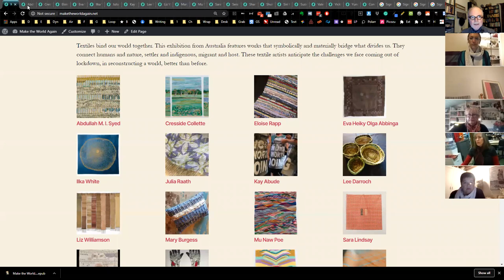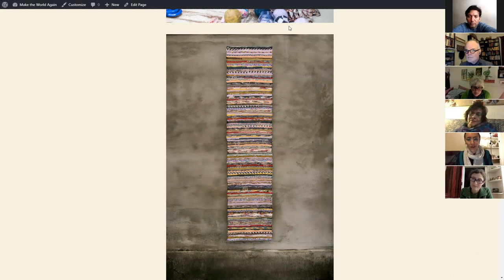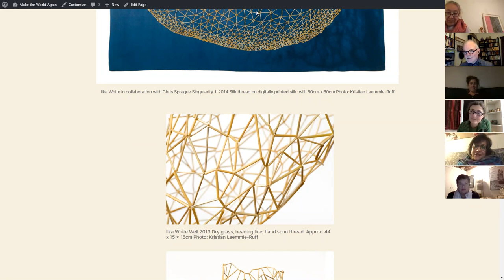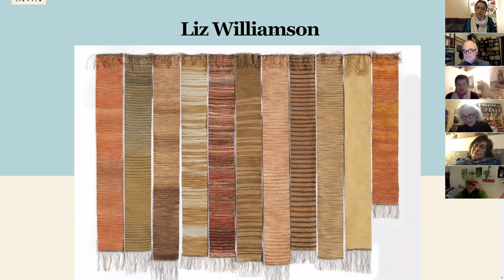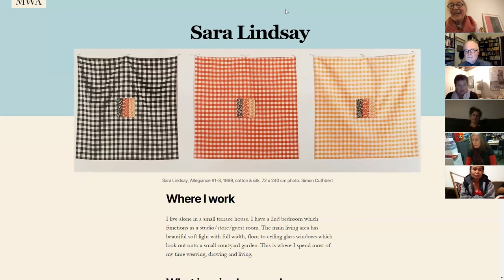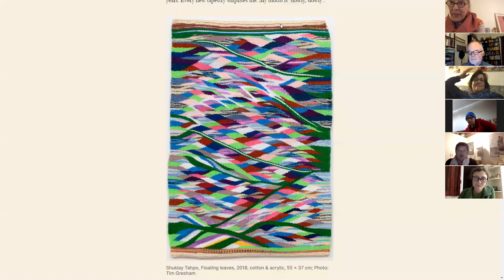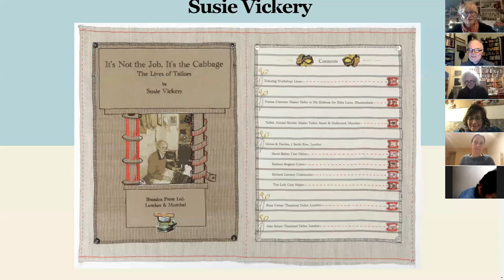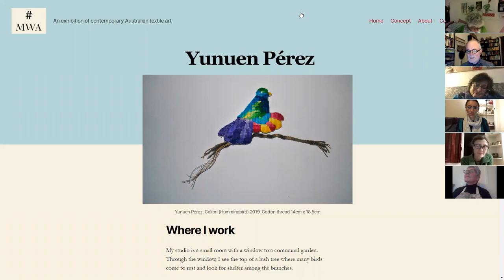Soft opening of Make the World Again, an exhibition of contemporary Australian textile art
Textiles bind our world together. This exhibition from Australia features works that symbolically and materially bridge what divides us. They connect humans and nature, settler and indigenous, migrant and host. These textile artists anticipate the challenges we face coming out of lockdown, in reconstructing a world, better than before.

Artists: Eva Abbinga, Kay Abude, Mary Burgess, Cresside Collette, Lee Darroch, Siri Hayes, Valerie Kirk, Vicki Mason, Sharon Peoples, Yunuen Perez, Julia Raath, Eloise Rapp, Abdullah Syed, Susie Vickery, Sera Waters, Ilka White and Liz Williamson. Curated by Kevin Murray